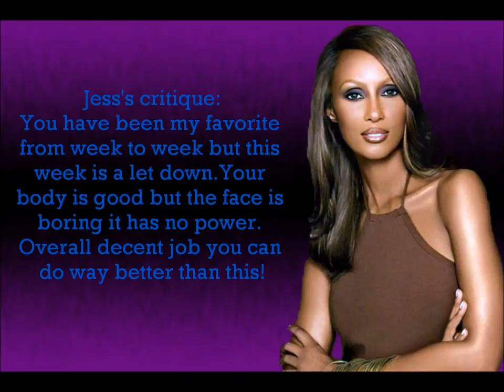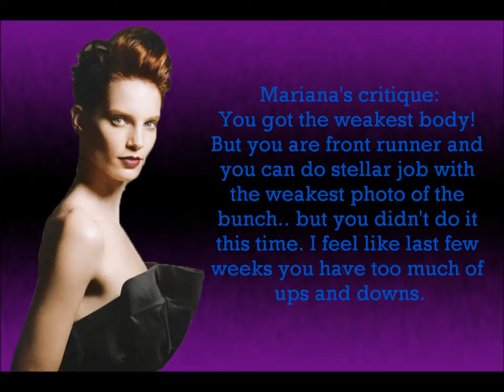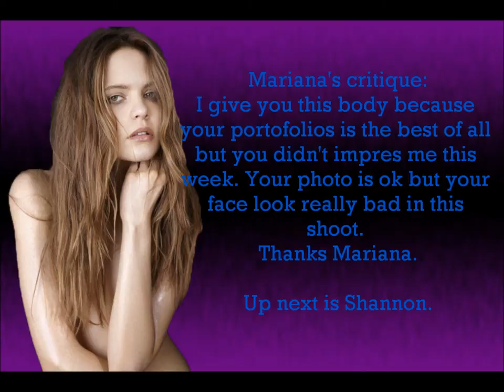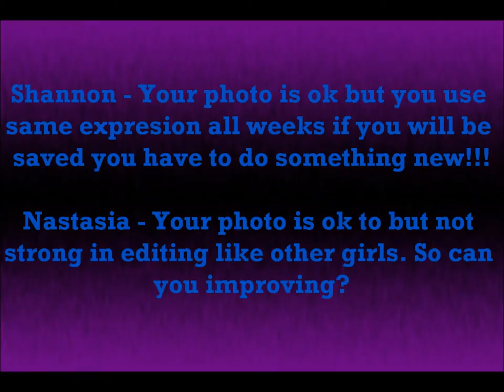Super's next top model cycle 1 episode 7 [Sins]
Sorry for eliminated girls :(

Still in the runing:

Shannon Stewart - NextTopModel0505
Allison Harvard - TheBelovedKingdom
Jess Bush - divid35
Sophie Sumner - KapiCapi1
Nastasia Scott - Meowthy Meow
Mariana Bayon - driedfred17
Lauren brie Harding - adevilsloverangel
Eliminated girls:
15) Anelis Echegaray - Elyse1417
14) Mikaela Schipani - ANTM4EVER1
13) Nicole Fox - albertseno1
12) Analeigh Tipton - Dolllover16
11) Oanh H - 01SayYeah01
10) Victoria Henley - PetarRyan
 9) Eugena Washington - BankNextTOPModel
 8) Lexie Tomchek - TopModel999999
Judges:

Karlie Kloss - WorldsNTM
Iman - jcancer2011
Iris Strubegger -- SuperModelTNG
Marcelina Sowa - ke1ta2gi3ku4do5